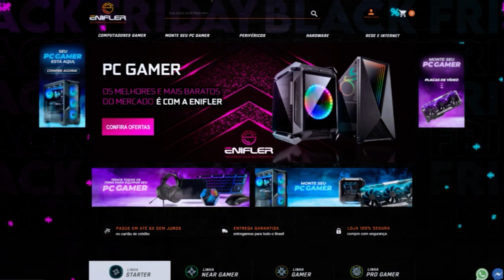FORZA HORIZON 4 - COMO GANHAR MAIS DINHEIRO COM BACKSTAGE, LEILÃO, SUPER7, EVENTOS SAZONAL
Salve galera hoje eu trago mais uma dica de como ganhar dinheiro mais rápido no forza horizon 4, vamos falar sobre os novos carros do Backstage, como ganhar dinheiro no leilão, dicas do super 7 e eventos sazonais.

➥Central de Atendimento Xbox 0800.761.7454